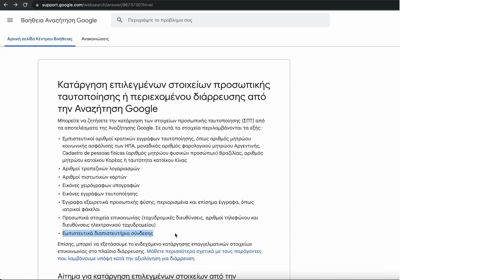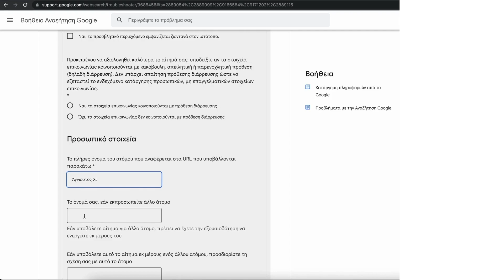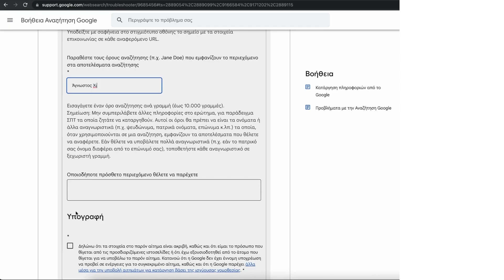Πώς να αφαιρέσω τα προσωπικά μου δεδομένα από τα αποτελέσματα αναζήτησης της Google;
Στο επεισόδιο αυτό θα δούμε πώς μπορούμε να ζητήσουμε από την Google να αφαιρέσει τα προσωπικά μας δεδομένα που εμφανίζονται στα αποτελέσματα αναζήτησης της Google.
Το μόνο που χρειάζεται να κάνουμε είναι να επισκεφτούμε αυτή την σελίδα της Google

Στο website μας θα βρείτε αναλυτικές οδηγίες, tips και χρήσιμες πληροφορίες για Τεχνολογία | Γονείς & Παιδιά | Lifehacks